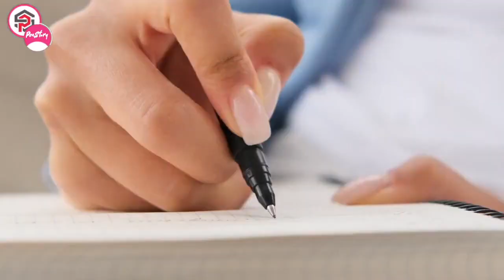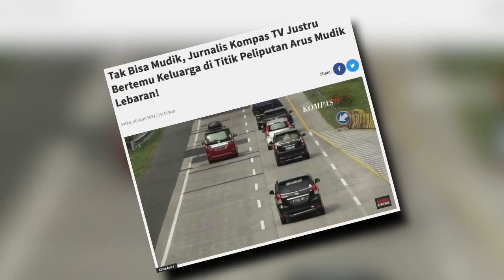Reporter Ini Ga Tau Bicara Sama Siapa. Setelah Tau Sosoknya Ternyata Dia...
▷▷ PENSTORY memberikan informasi harian masa kini, dengan suguhan liputan yang up to date dan relevan dengan kebutuhan informasi kamu. Segala hal tentang informasi, edukasi, pembahasan menarik baik dari lokal maupun internasional, akan dibawakan dengan santai, seru, tanpa menghilangkan pemahaman dari liputan itu sendiri.